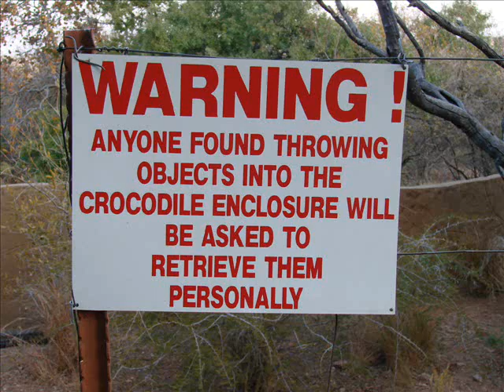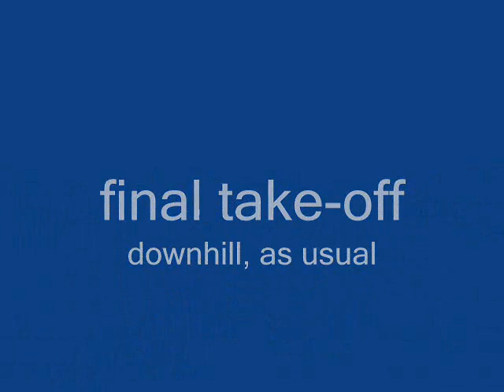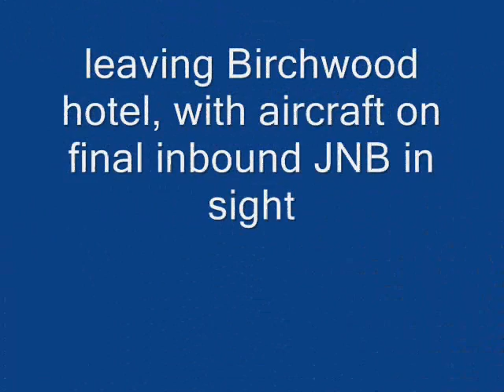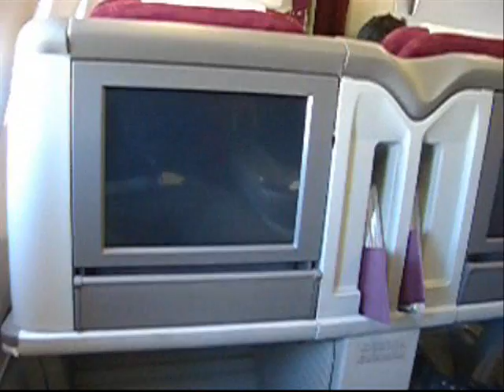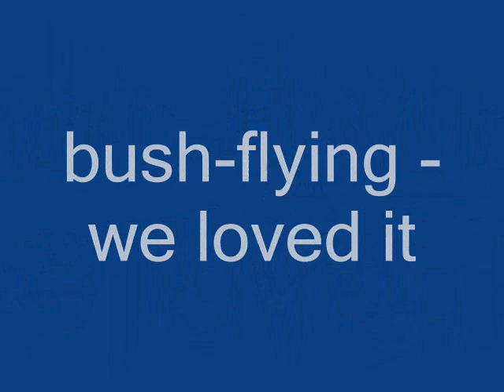Bushflying - a couple of airstrips (8/8)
pilots enjoying themselves